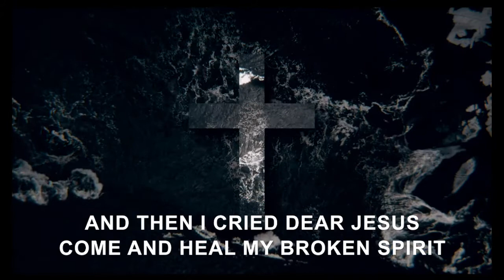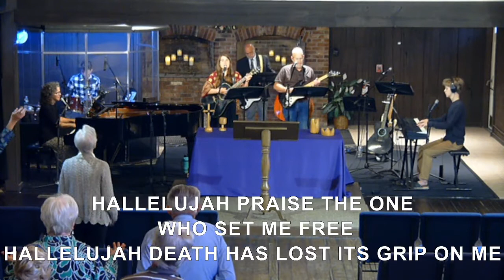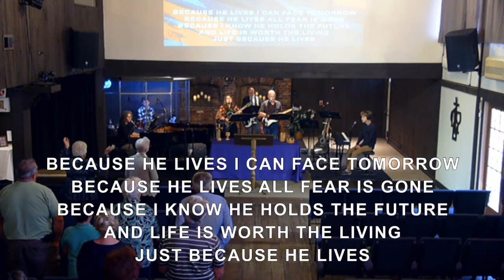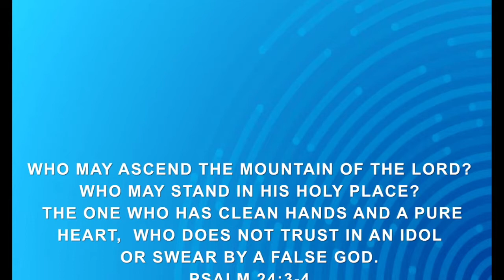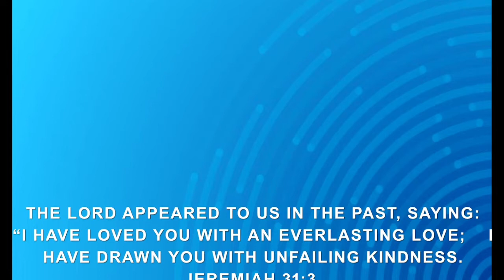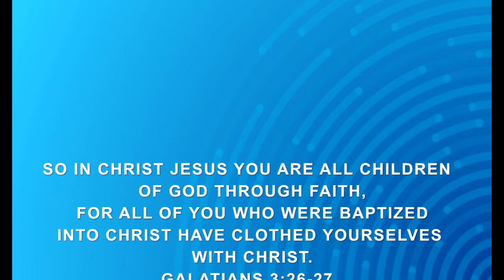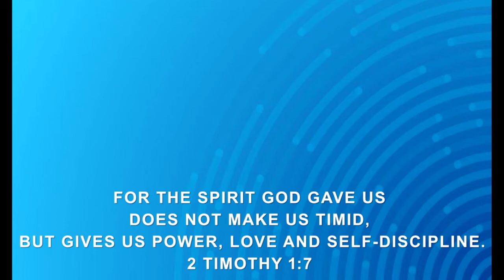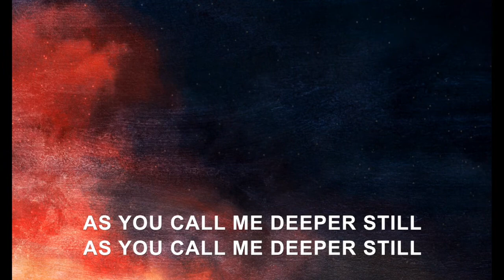Baptism June 19th 2022